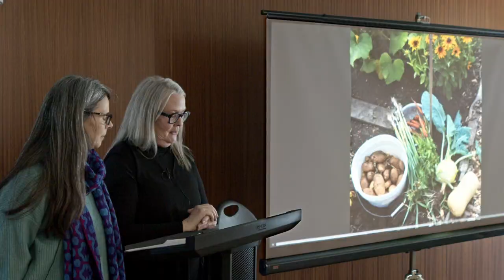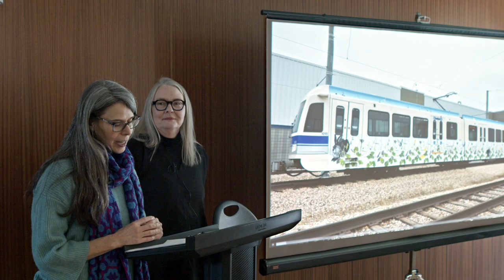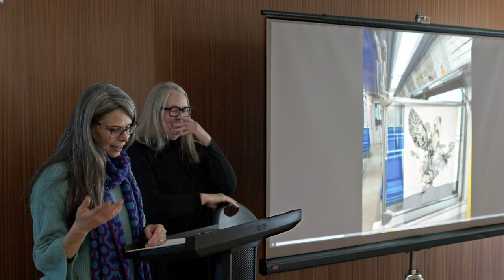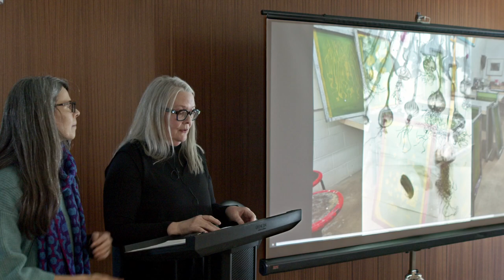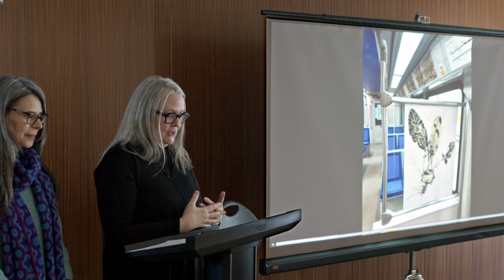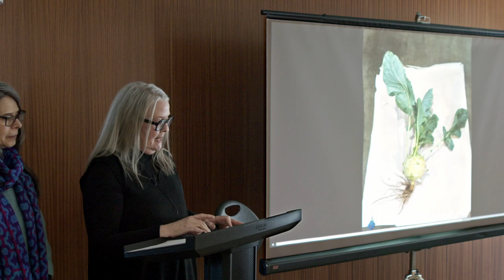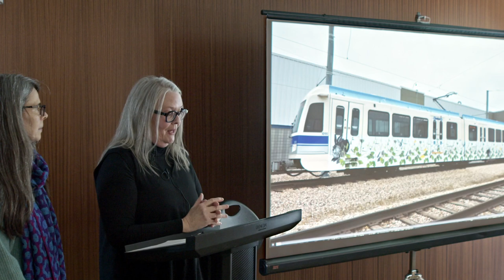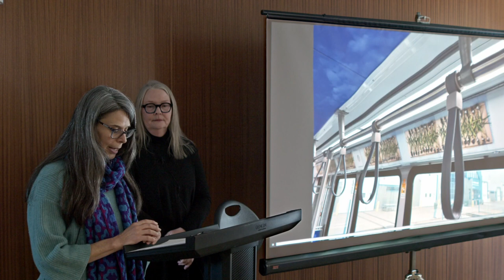Kyla Fischer & Helen Gerritzen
Confluence lecture part 2

Recorded by: Klyment Tan
Edited by: Janet Savill
Date recorded: February 3, 2024 at Yorath House, Edmonton
Curated by: Ania Sleczkowska